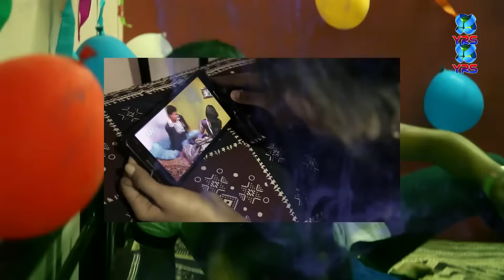चोली करोड़ो की | Utaar Ke Tu Choli | BHOJPURI HOT SONG | Aakash Dubey | New Bhojpuri Song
Song: Utaar Ke Tu Choli
Album: Rangem Dhaka Dhak
Singer: Aakash Dubey
Music Director: Mahesh Da ,Pradeep Pandit , sawan Kumar
Video Director: Gappu Bari
Lyrics: Kumar Bittu
Language: Bhojpuri
Category: Holi
Sub Category: Romantic
Mood: Romantic
Sub Label: YRS
Label: YRS Entertainment Pvt.Ltd